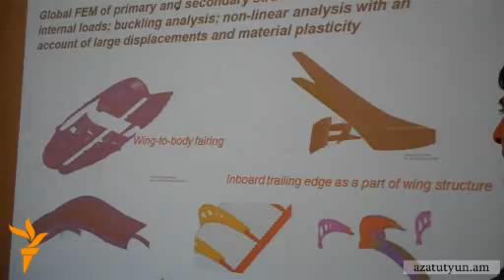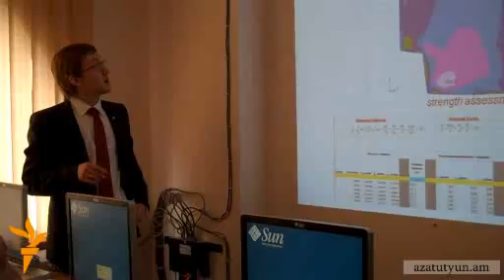Գյումրիում ինքնաթիռ է նախագծվելու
Ռուսական «Միկապրոգրեստեխ» ընկրությունը Գյումրիում մասնաճյուղ է բացելու, որտեղ ինքնաթիռների նախագծման աշխատանքներ են կատարվելու: